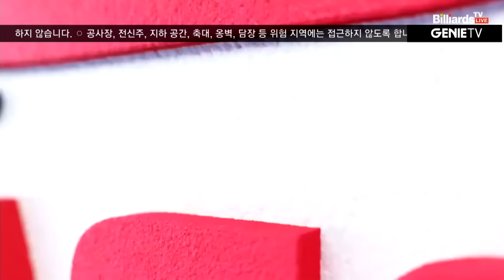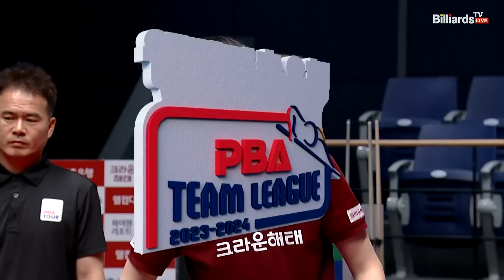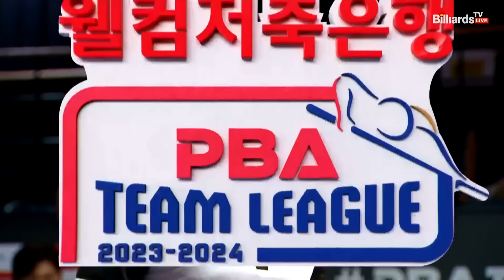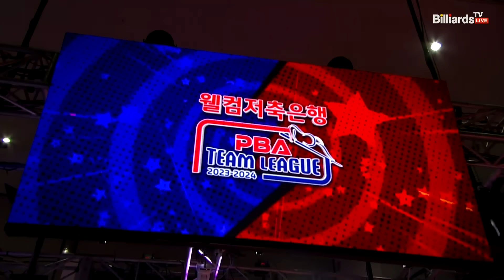5세트 HL 크라운해태(김태관) vs 블루원리조트(차팍)[웰컴저축은행 PBA 팀리그 2023-2024] 1라운드